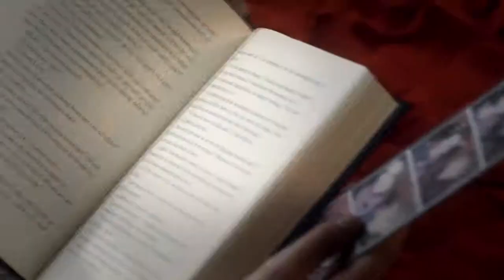Mistletoe - JB - DJ Jim Seven (Original Mix)